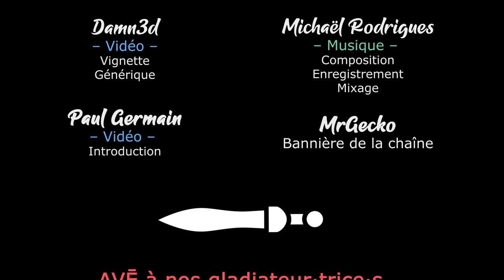[FR][Chobitty] SpiritFarer - Ep22 - Vedette de cinéma